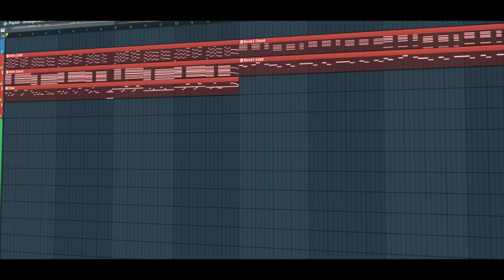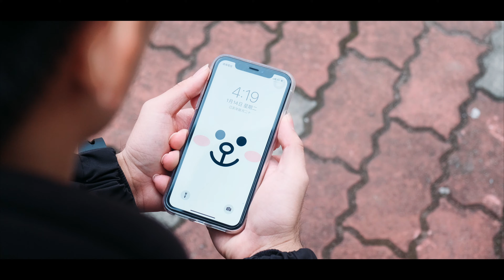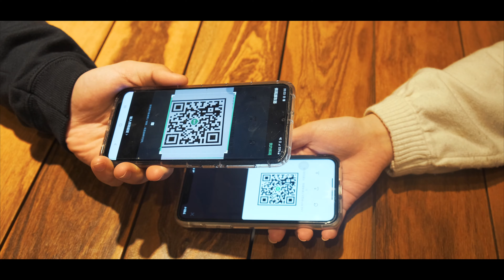AaronCold - LINE (Official Video)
My gear :
Camera : FUJIFILM X-T3
Camera Lens : FUJIFILM XF 18-55mm OSS F2.8-4 R

Software Used:
Final Cut Pro X
FL Studio